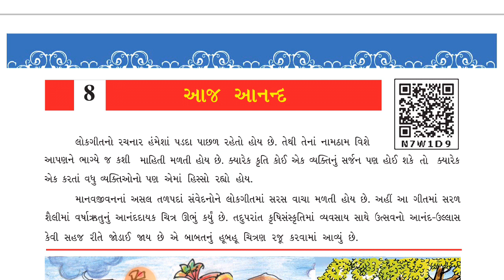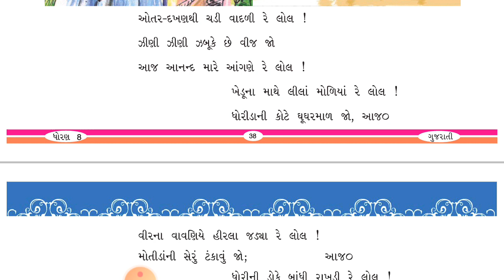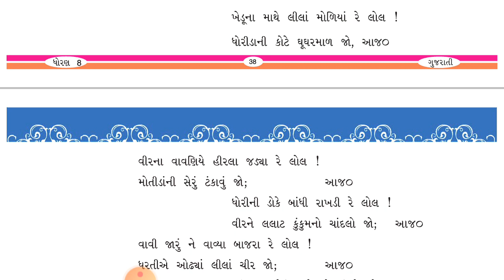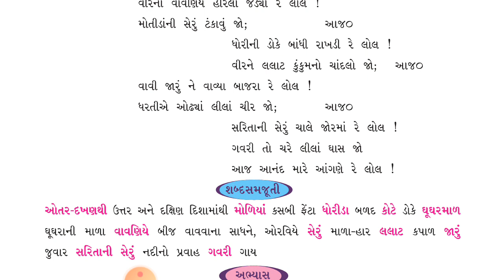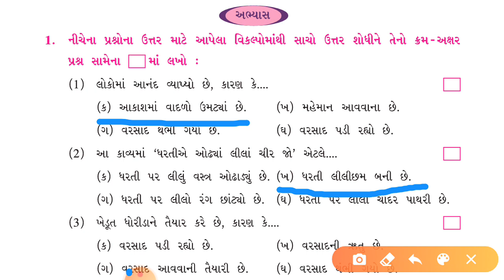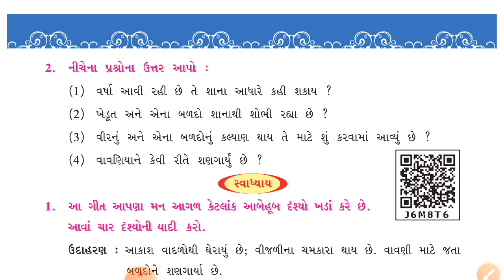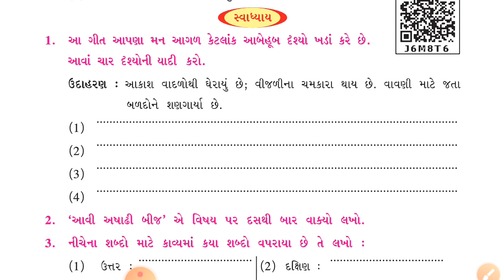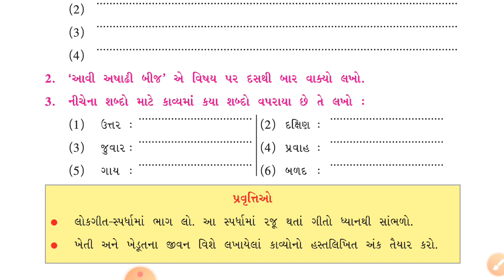STD-8 ગુજરાતી CH-8 આજ આનંદ